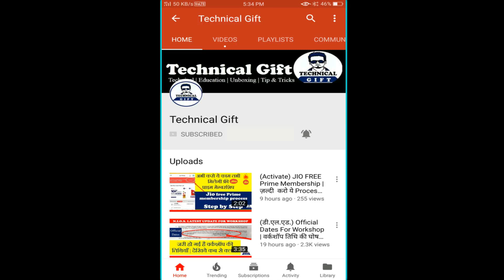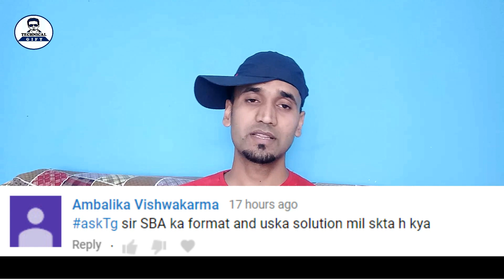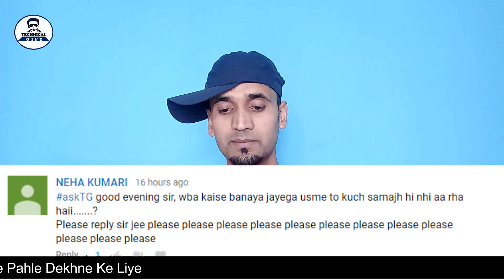D.EL.ED. में दलाली हो रही है | AskTG Episode -2 | Sunday Comment Box |Technical Gift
is video mai mai apke dwara puche gaye swalo ke jawaw de raha hoon ummid hai
apko video pasand ayegi. thanks